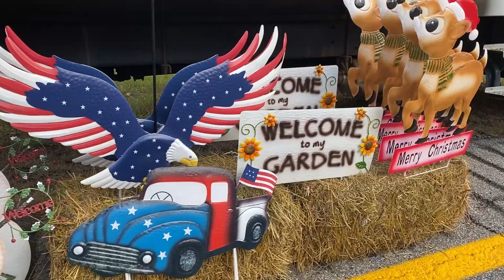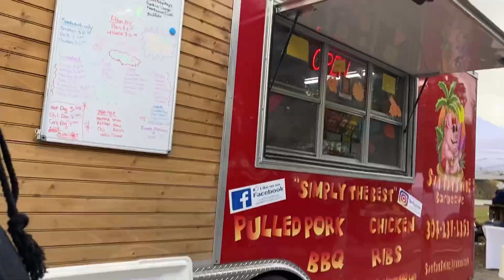Bridge Day NEW RIVER GORGE National Park WV 2023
A walk thru Bridge day at the new river gorge national park 2023.